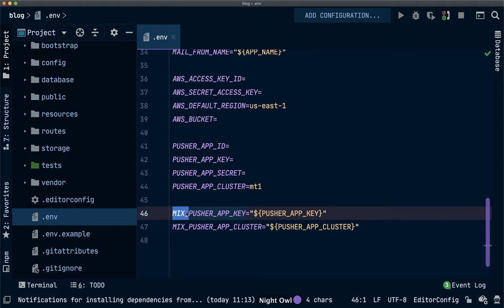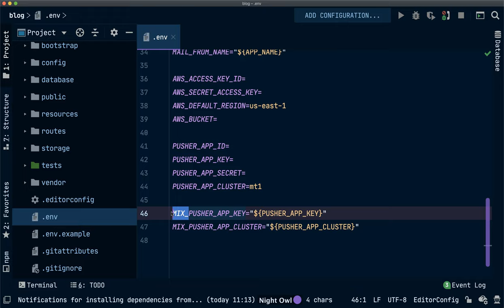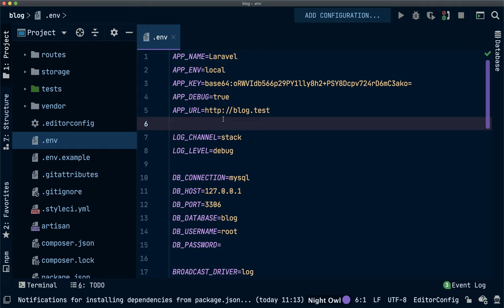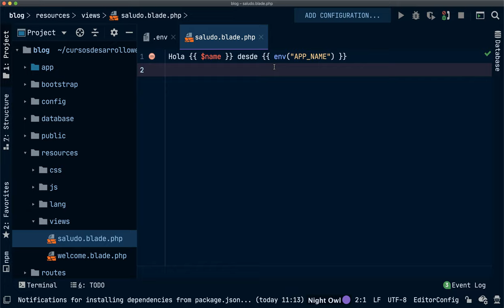#12 Variables de entorno - Curso Laravel 8 gratis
En este vídeo vemos qué son las variables de entorno y cómo debemos utilizarlas para nuestros desarrollos.